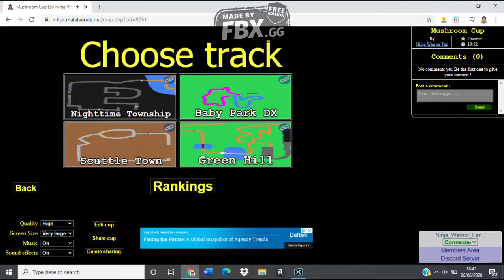Thomas Kart 7-Nighttime Township